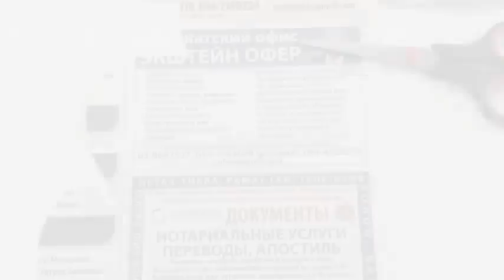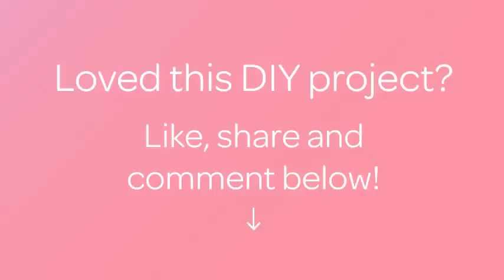How To DIY Kokoshnik For Snegurochka (Snow Maiden) - DIY Crafts Tutorial - Guidecentral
About this DIY project:
- Title: DIY Kokoshnik for Snegurochka (Snow Maiden)

Supplies:
- Newspaper
- Cardboard paper
- Pencil
- Scissors
- Glue
- Paper for decoration (napkins)
- Stretchy Rope